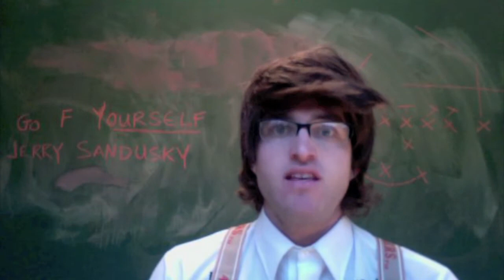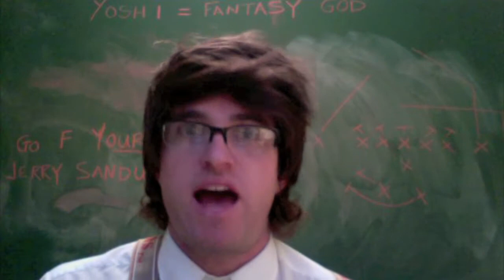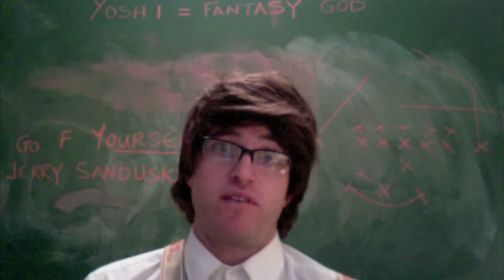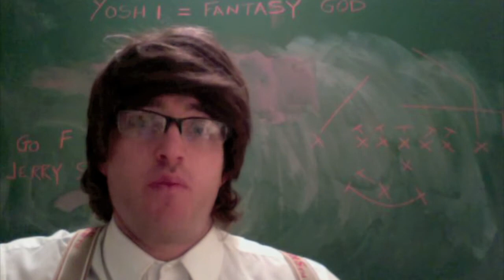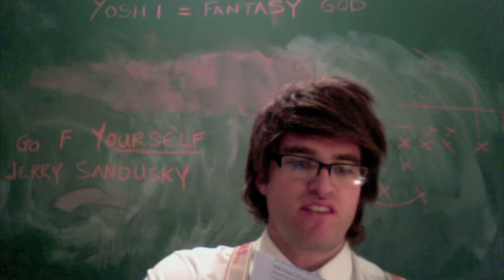Fantasy Football Advice (Fantasy Futbol Corner Week 10)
Week 10 of Fantasy Futbol Corner, Yoshi spits hot fire at the Penn St. football department, get weirded out about premenstrual cramps and proclaims his love for Wide Receiver Laurent Robinson.